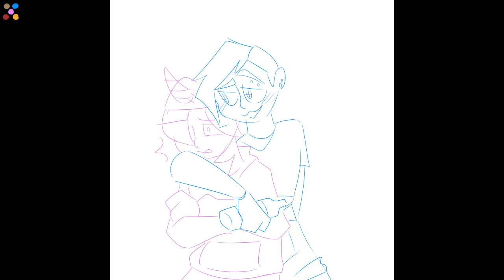Blue - OC Animatic [WIP]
Audio is Blue from the Heathers Musical
Ocs are all from me:
Fedorian - Brown
Midi - Blue
Violet - Pink